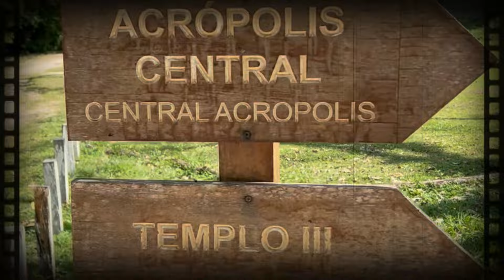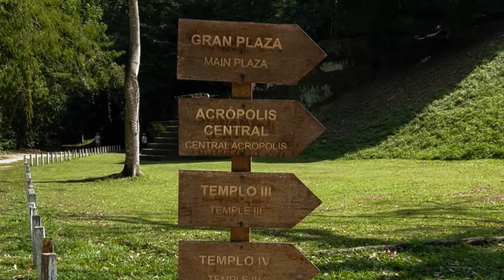¡Puchica muchá! Los mayas son los mayas, que nos heredaron la mística y majestuosa Tikal, no talex!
LLegamos a Ciudad de Guatemala y abordamos el siguiente avión hacia Petén, ciudad dueña del impresionante mundo maya concentrado todo en el parque Tikal.
El Lago en todo su silencio acariciado por los rayos del sol nos invita a sentarnos en una terraza y ver la noche desvanecerse.
La gastronomia tan auténtica y exquisita...